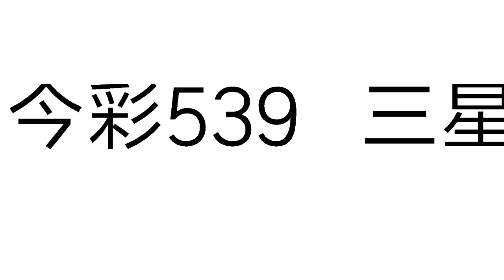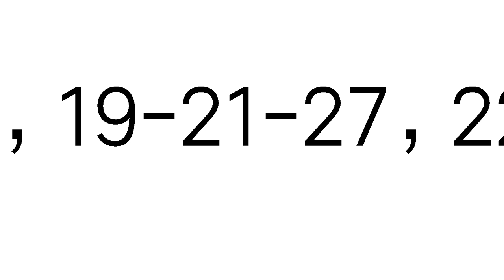今彩539必勝7月7日三星獨碰預測號碼